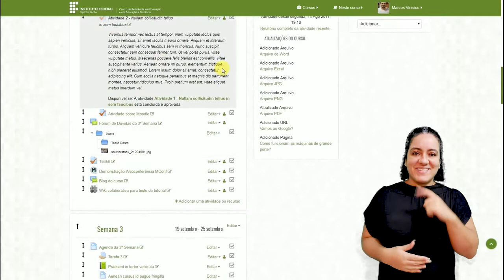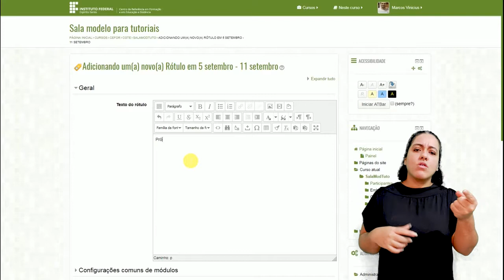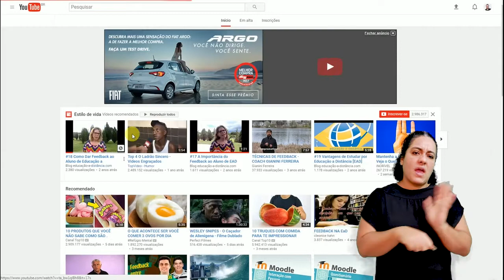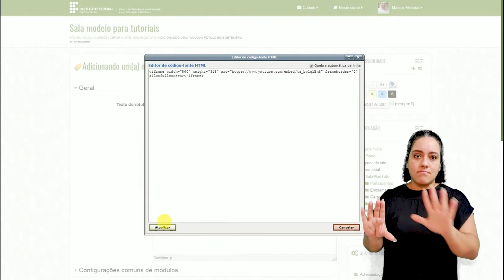Tutorial Moodle: Como inserir o recurso de Rótulo [Libras]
Curso: Moodle para Educadores
Disciplina: Tópico 3 - Como disponibilizar os conteúdos de forma adequada?
Professor: Marcos Vinícius
Semana: --